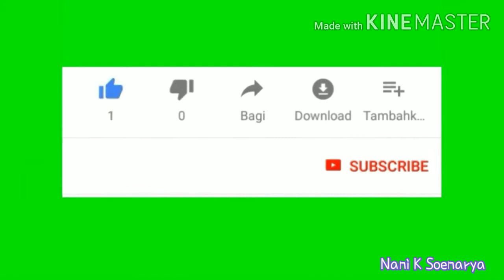Ikan Bakar Kecap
Ikan Bakar Kecap sederhana

Bahan :
- 4 ekor ikan (1 kg)
- 1 buah jeruk nipis
- 1 sdm margarin
- 60 ml kecap manis
- 3 siung bawang putih
- cabe rawit secukupnya
- 6 siung bawang merah
- 1 ruas jahe
- 4 ruas lengkuas
- 1 sdm garam
- kaldu bubuk & merica secukupnya

Untuk membuat Ikan Bakar Kecap sederhana ini silahkan simak videonya hingga selesai 🤗